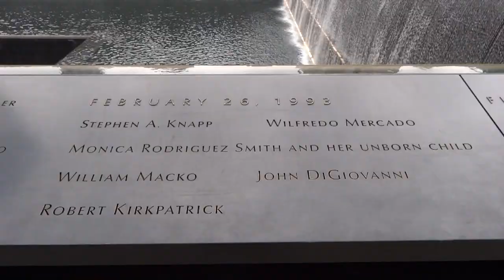EXPERIENCE NYC IN 5D